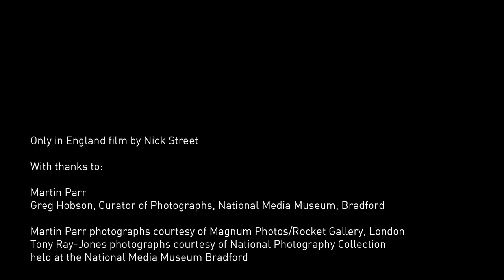MARTIN PARR, PHOTOGRAPHER | CREATIVE MINDS | CANVAS